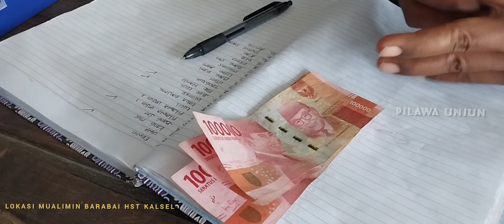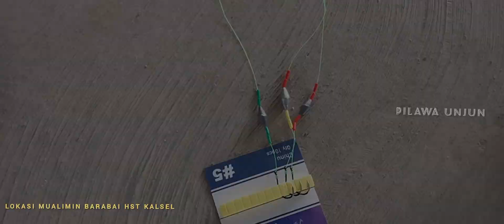TIKET BPJS MANCING GLOSORAN IKAN MAS MUALIMIN BARABAI KASLEL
Assalamualaikum wr.wb.
Salam satu hobi abang-abang sanak-sanak amang-amang olons 😁
Kali ini lokasi lomba ikan mas glosoran Di Barabai kalsel..

langsung aja tanpa basa basi tonton keseruannya dichanel PILAWA UNJUN
minta rela Sumassalamualaikum wr.wb...
summasalamualaikum wr.wb.

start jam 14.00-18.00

satu lapak satu joran kail satu

joran/piranti maguro turnament 7-12lb
reel catana 3000
kail sasame chino 0.5-0.8
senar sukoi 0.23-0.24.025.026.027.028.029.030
pelampung bulu merak 10-15cm